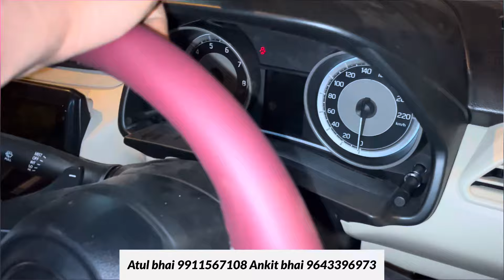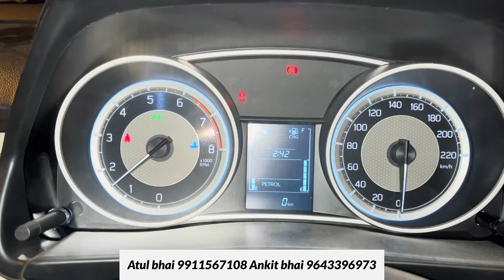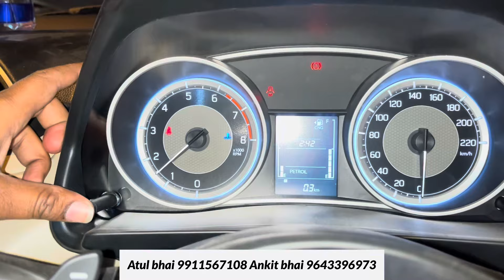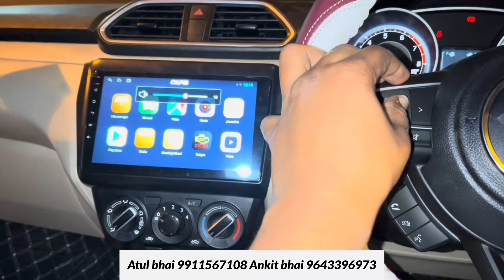🤯😱Dzire lxi 2024 Tours modified | dzire 🥵modiified | 😱dzire lxi modification | dzire lxi to zxi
A Four car !! 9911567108 !! 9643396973 !!

DZrie modified Dzrie modification all genuine accessories  All car Maruti  frond grand Vitara Dzrie trous Dzrie Vxi dzrie zxi swift all cars accessories available

Karol bhag !!

Exact location !! HP Petrol Pump

CAR ACCESSORIES-

________________WARNING________________

THIS VIDEO IS ONLY FOR THE PURPOSE OF EDUCATION. WE ARE JUST PROVIDING MARKET INFORMATION. IS NOT PROMOTING OR DEFAMING ANY BRAND IN ANY WAY.